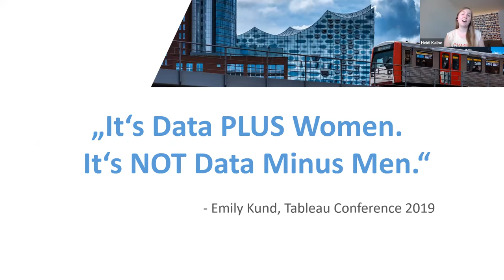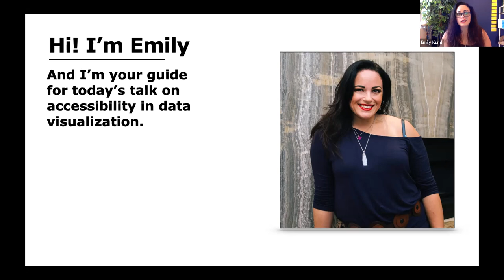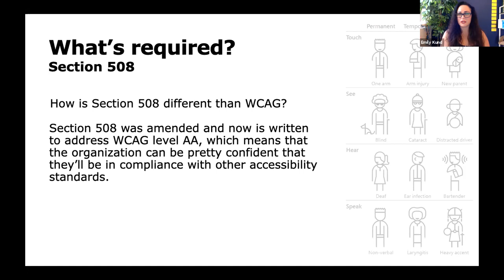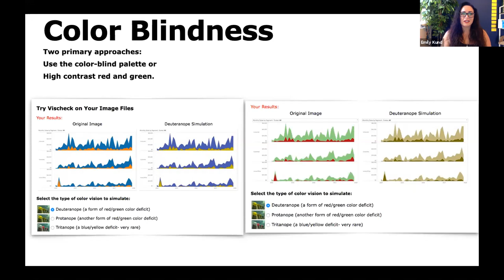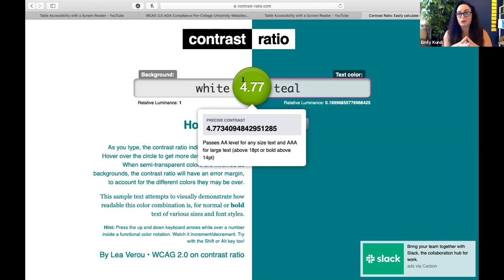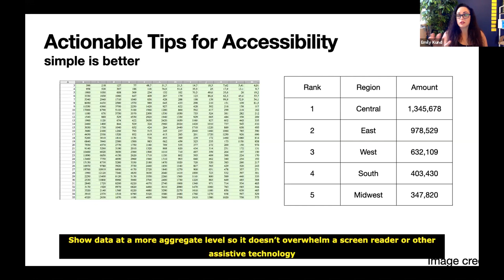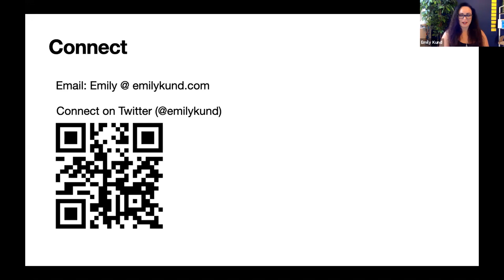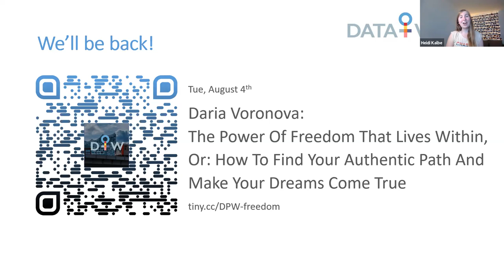Data + Women Germany - 14 July 2020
Agenda:
Accessibility in Data Visualization - Emily Kund, Tableau Ambassador
QA
Announcements & Networking